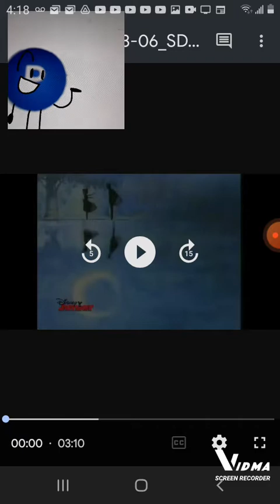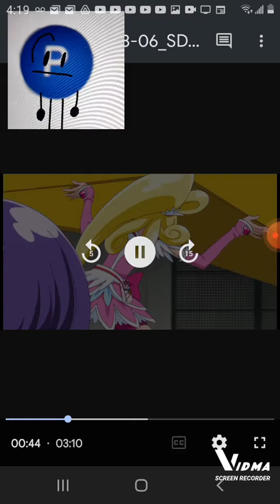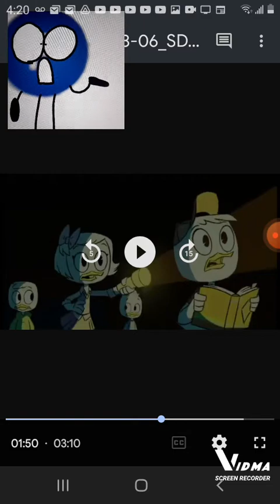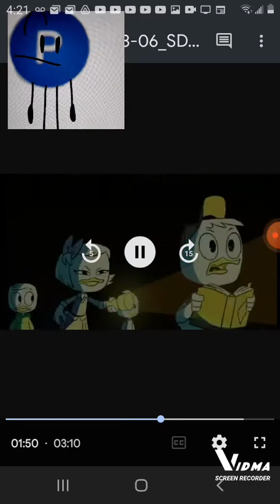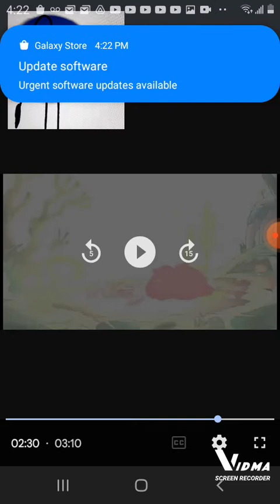react to Fatima Sofe recreation